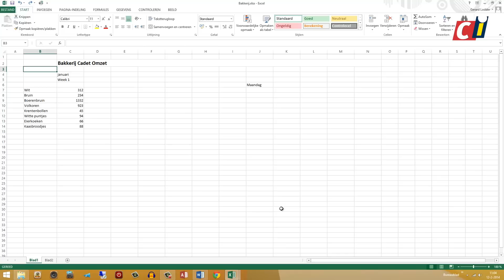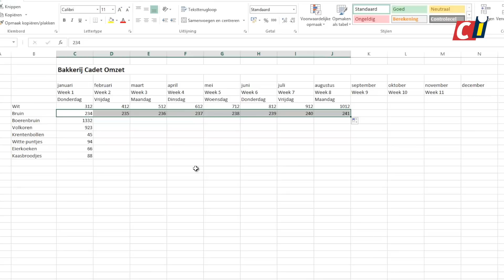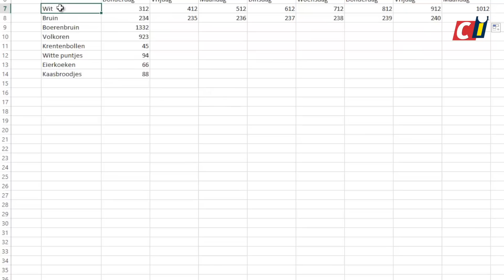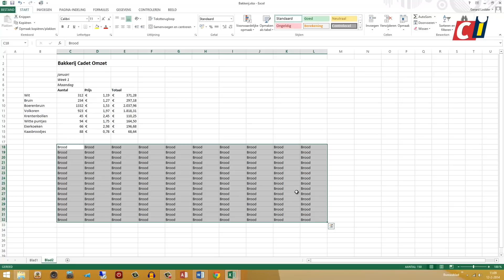How to: de vulgreep gebruiken in Excel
Excel is ideaal voor het bijhouden van jaaroverzichten. Hoeveel producten je als winkelier in januari hebt verkocht bijvoorbeeld. Maar elke maand handmatig invullen is nogal een tijdrovend klusje. Daar komt de vulgreep in Excel handig van pas: hiermee kun je, door het kruisje van het geselecteerde vakje naar links of naar rechts te verplaatsen, maanden, weken en nummers automatisch door Excel laten invullen. En dat scheelt je behoorlijk veel tijd.